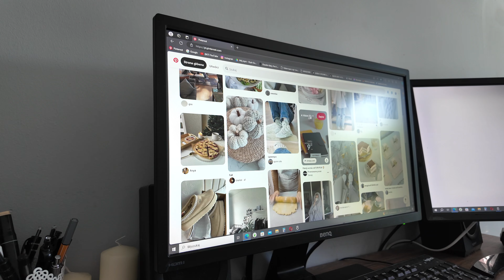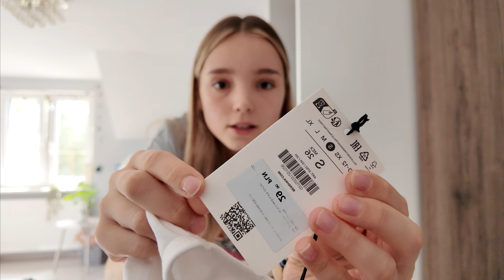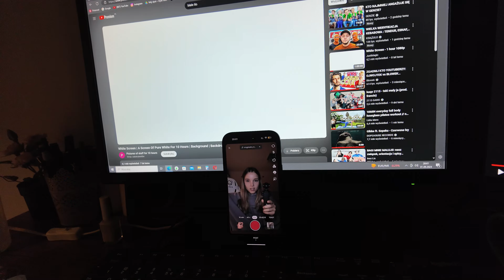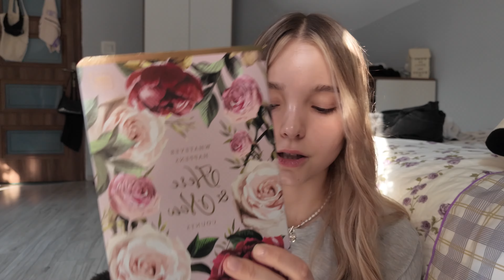ROZPOCZĘCIE ROKU SZKOLNEGO|SCHOOL WEEKLY VLOG| pierwsze dni szkoły , paczuszka od sotho , nowa bluza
hejka! mam nadzieję, że filmik się spodobał! 💕

koniecznie oglądajcie do końca! ❤️